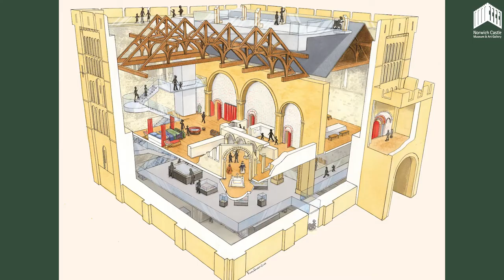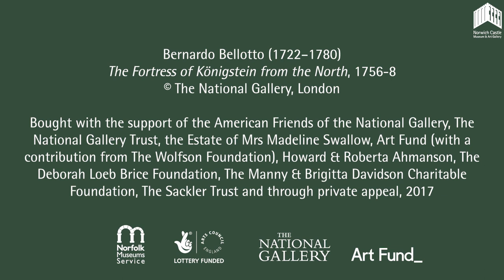Castles in Reality, History & Myth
Dr Francesca Vanke, Senior Curator and Keeper of Fine and Decorative Art, explores depictions of Castles around the world by artists from Bernardo Bellotto to John Sell Cotman. Find the full digital exhibition 'Castles in Reality, History & Myth' online now